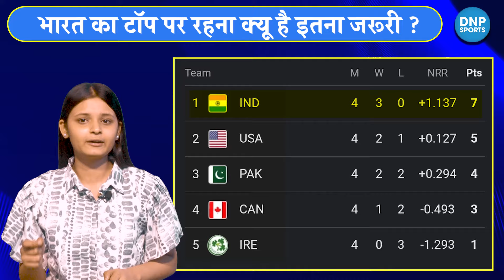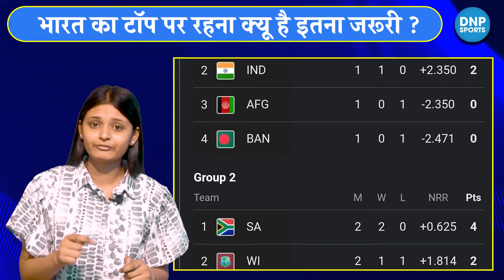Team India को अपने ग्रुप में शीर्ष पर रहना आखिर क्यों होगा जरूरी ? || DNP Sports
Team India को अपने ग्रुप में शीर्ष पर रहना आखिर क्यों होगा जरूरी ?